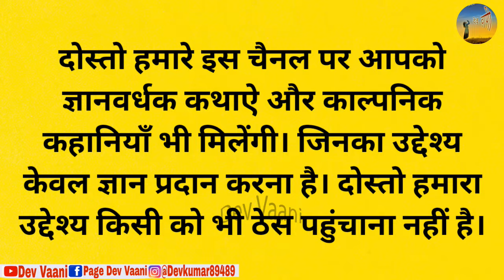महाजन का सपना | Mahajan Ka Sapna | Hindi Kahani | हिन्दी कहांनी । Moral Hindi story | Kahaniya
Hindi kahani | हिन्दी कहांनी । Moral Hindi story | Rochak Kahani | adhyatmik kahaniya | dharmik katha | dharmik kahani | Pauranik Katha | | Hindi Kahani